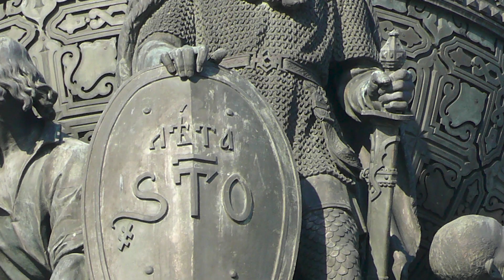Top 10 Most Powerful Dynasties That Ruled the World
From The Mongols to The Medici Family, there have been MANY powerful dynasties that have ruled the land. Which of these empires collapsed on itself? Who was the most POWERFUL leader in history? Join us on Bumblebee today as we count down our Top 10 Most Powerful Dynasties That Ruled the World!

Timecodes:
0:00- Intro
0:09- Rashidun Caliphate
3:26- The Hasburgs
4:48- Qing Dynasty
7:47- The Medici's
10:33- Mongols
13:00- Achemend Empire

Hosts:
🐝Tereza Fleury